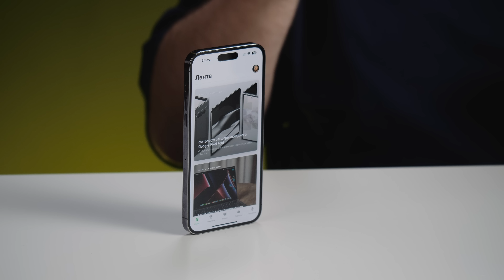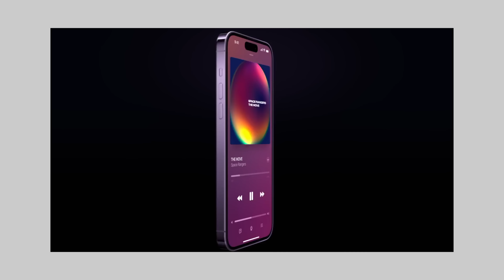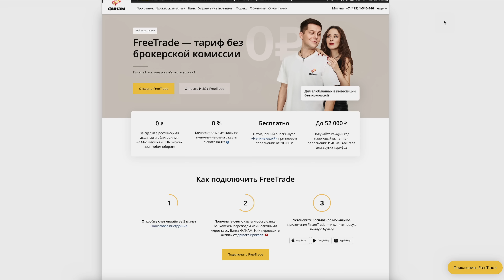Это iPhone 15 ULTRA